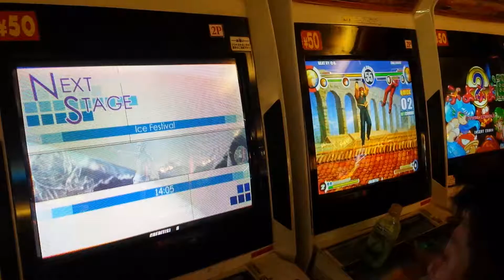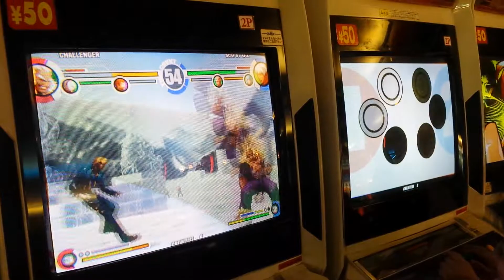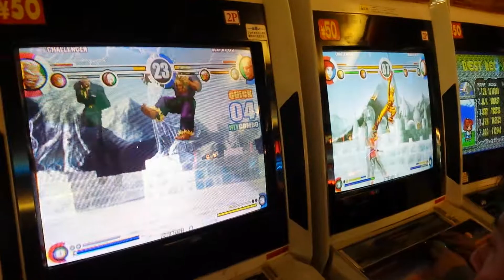KOFXI @ Playland Carnival 20171016 07/18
unknown vs urasia

unknown vs unknown